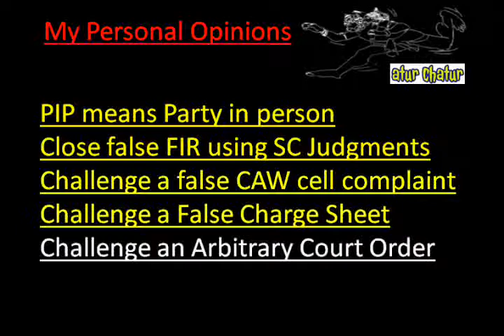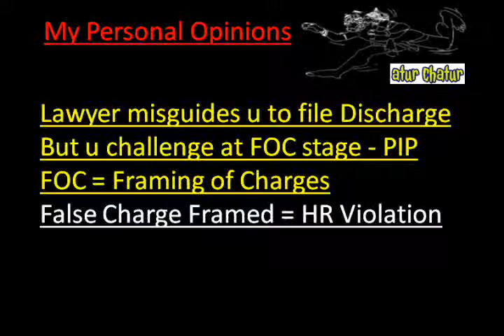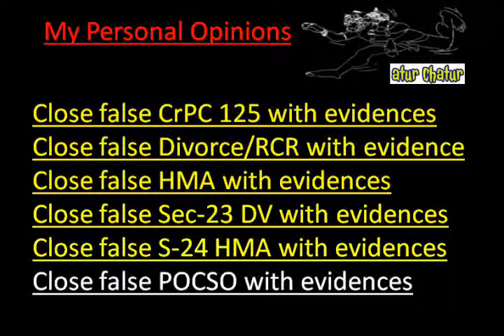Kazan Top Lawyer NRI Legal Services Best Advocates Non Resident Indian Law Firm India